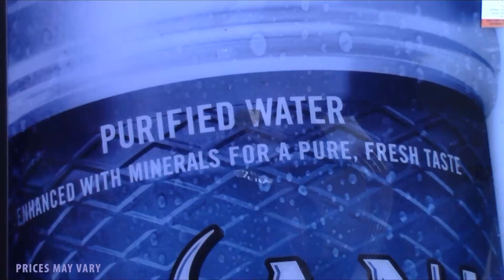LRHS-TV 10/22/2020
LRHS-TV, the daily morning news show at Lakewood Ranch High School.